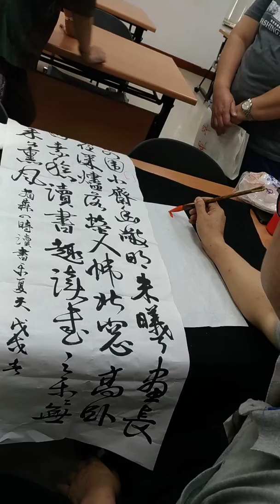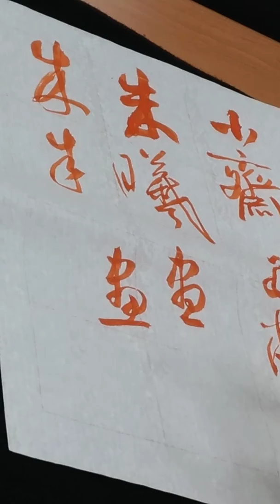小齋幽敞明朱曦新竹壓檐桑四圍行草書-吳啟禎書法教室教學